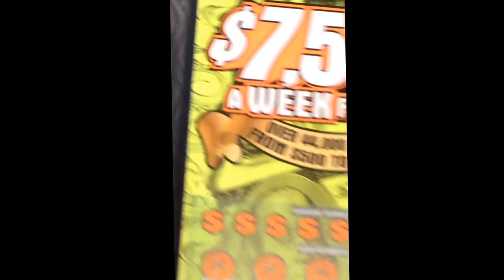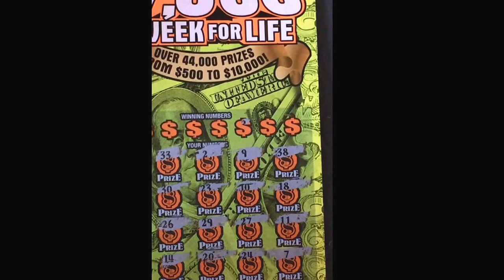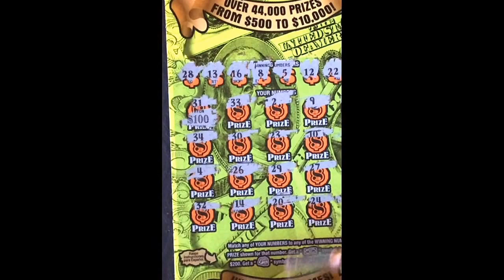$7,500 a week for life... Georgia scratch 003